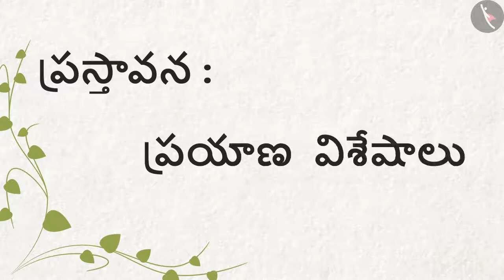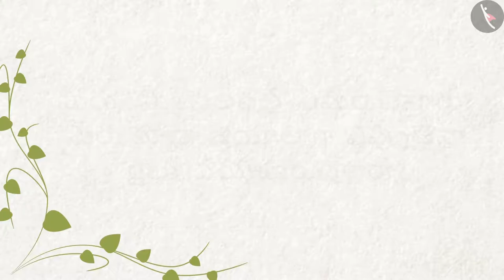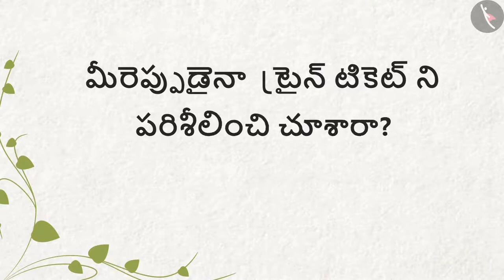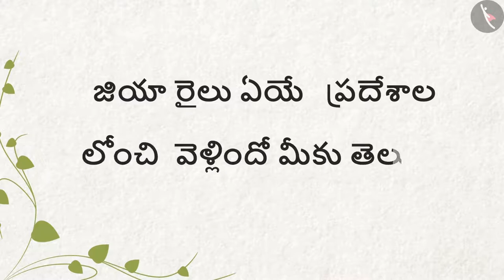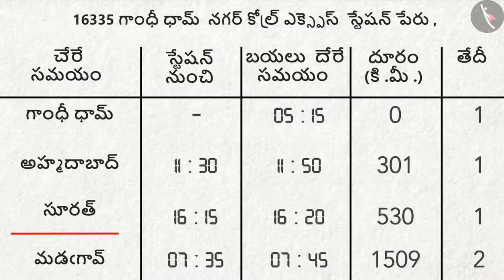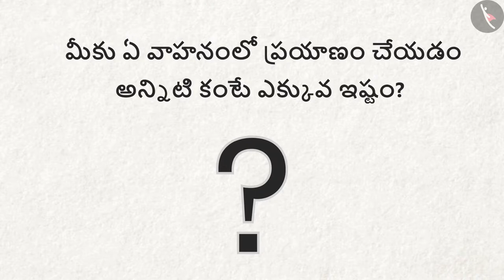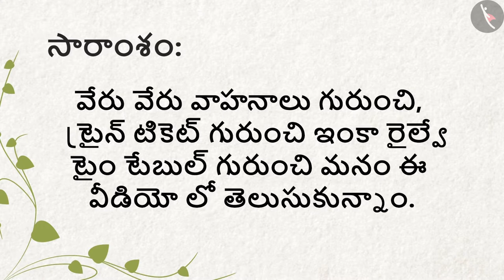ప్రయాణ విశేషాలు | Part 1/1 | Beautiful Kerala | Telugu | Class 4